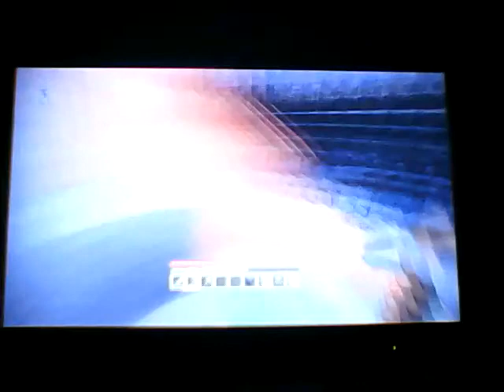The World of Minecraftia:PHONE SHUT UP:E1 Part 2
Part 1 was lost :(